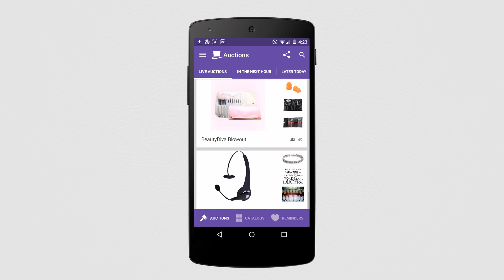TopHatter 15s Android 1080p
Live auctions from the palm of your hand!